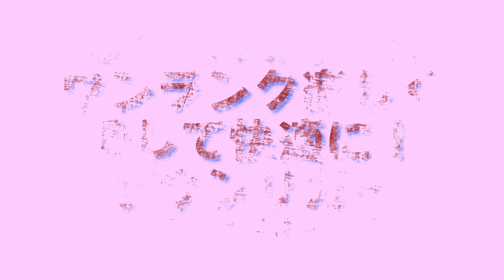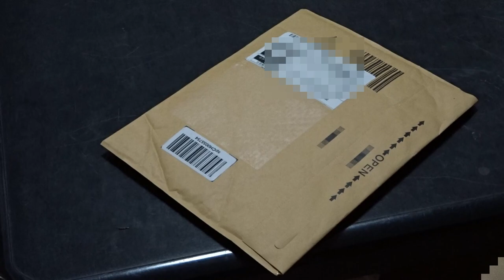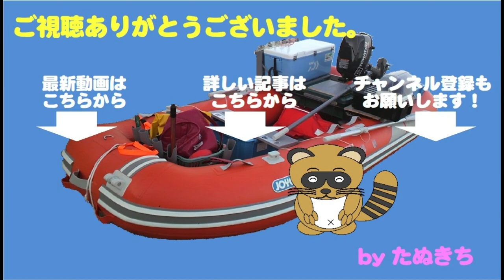ビワマス釣りをワンランク楽しく、そして快適に！ダウンリガー自作に挑戦！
外出自粛生活が続く中、自宅でできる作業を色々やってます。
今回は、ビワマス釣り用のダウンリガー製作。
2年ほど前に左舷側に導入しましたが、取扱いに慣れるまで、
なかなか釣果が上がらりませんでした。

しかし、最近は大半の釣果が左舷のダウンリガー。
ルアーを引く水深がはっきりわかるので、魚探反応等の
状況に合わせて狙えるのが大きいです。

また、ヒットした後のファイトが楽なんこともあり、
有望なルアーを優先的に投入するという面もあります。

今回は右舷側にもダウンリガーを製作してみました。
いつになったら実戦投入できるかわかりませんが・・・・